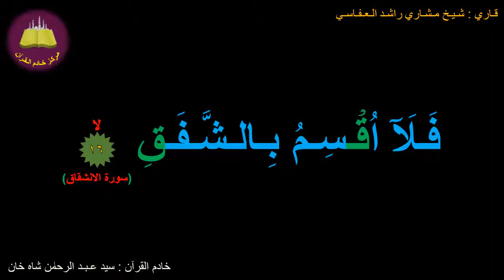Best option to Memorize 084-Surah Al-Inshiqaaq (16 of 25) (10-times repetition)